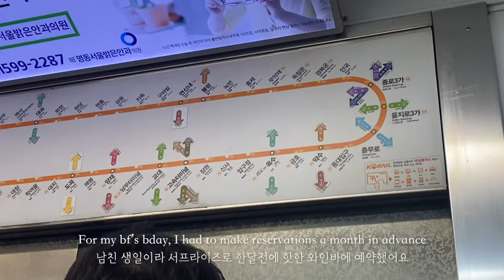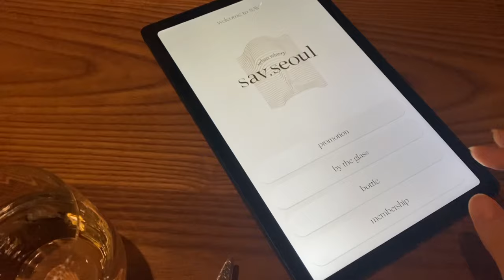[eng/kr] Korea Daily Vlog | Living alone in Seoul | A busy work week | Cafes, bakeries, & wine bar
hello!! it's been too long 😢
I was focusing on preparing for *an important thing* for a while,
but now that it's over, I'm finally back to my regular routine!

here's some footage to catch you all up on what you've missed...
hint: lots of food, wfh, bakeries, and cafes 🧁🥂☕️

enjoy, & have a great weekend 💛

ღ bgm ღ
together with you — jr tundra